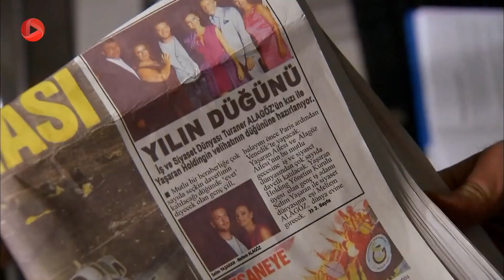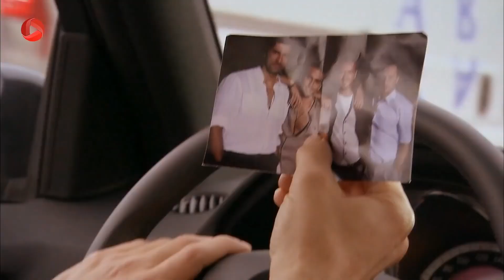Fatmagul--E38P2- سریال فاطماگل دوبله فارسی-قسمت 38پارت2 -مصطفی حقیقت را در مورد فاطماگل فهمید